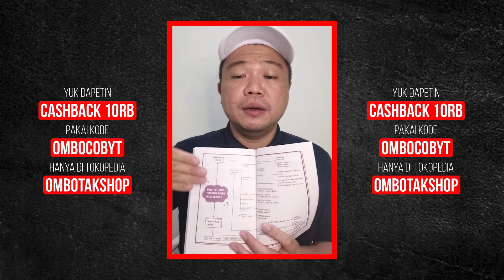RAHASIA DAPAT 1 MILIAR PERTAMA DARI PASSION | BEDAH BUKU YOU DO YOU OLEH FELLEXANDRO RUBY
Yuk cek bukunya di dan dapatkan diskon 10rb dengan voucher OMBOCOBYT khusus buat

📌 Strategi Sukses Berjualan di Shopee bersama Om Botak, Kak Rika dan Om Sugeng
📅 Hari/Tanggal:
Batch 1 – Kamis, 24 Februari 2022
Batch 2 – Kamis, 10 Maret 2022

Untuk pendaftaran dan informasi lengkapnya, bisa klik link dibawah ini ya! 😉

Atau kamu mau tokonya di bedah sama mentor supaya bisa meningkatkan penjualan?
Toko di Shopee? Tokopedia? Lazada? Bisa juga! KUOTA TERBATAS! Segera daftar di ceritaombotak.com (bisa pilih sesuai marketplace yang kamu inginkan).

Untuk keterangan lebih lanjut bisa hubungi admin di ya. Jangan lupa gabung channel Telegram Om Botak di untuk konten eksklusif.
Terima kasih & have a nice day! ☺️🙏🏻✨